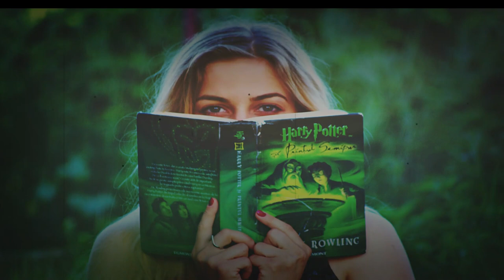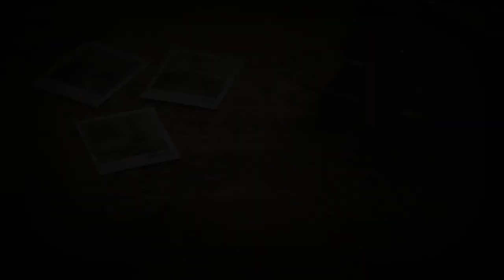WARNING: The Easter Sunday Massacre Uncovered | True Crime Documentary